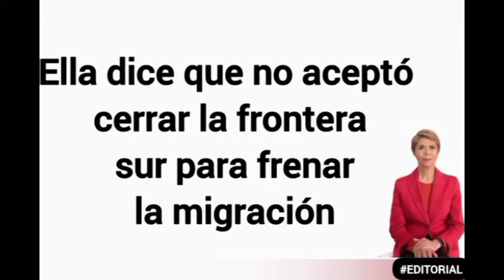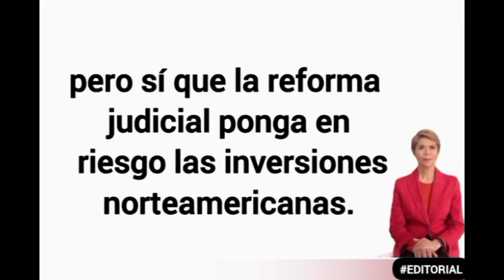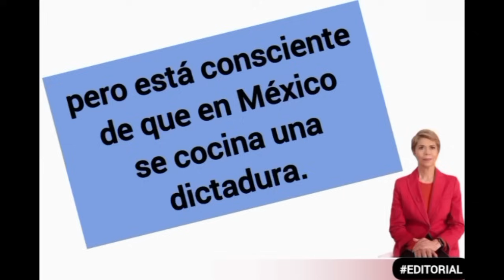MORENA NO TIENE LIDERES; SON CACIQUES QUE MALVERSAN RECURSOS; LA JUSTICIA Y EL PODER DEL ESTADO